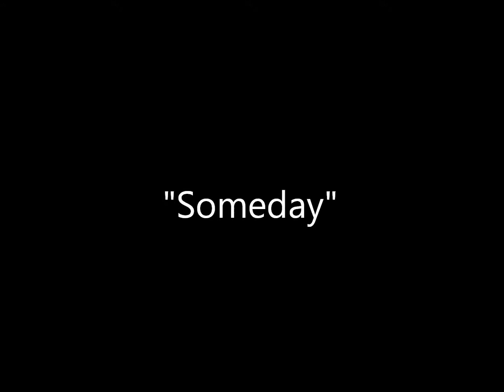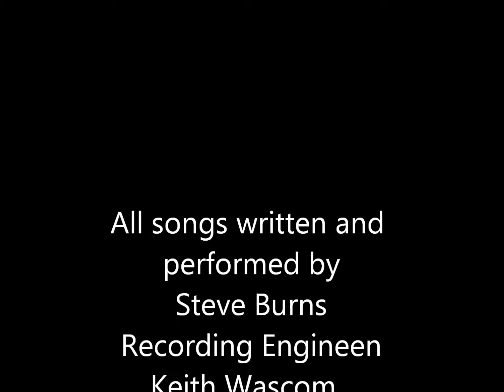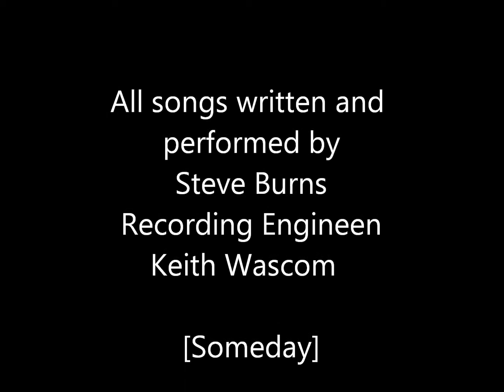"Someday" by Steve Burns - Demo only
These are just a demo of some County songs I wrote a few years ago. They are just guitar/vocal with harmony vocals added. I wrote this one going to my cabin on the Little Red River in Heber Springs, AR. Thanks for listening! Stevie Burns